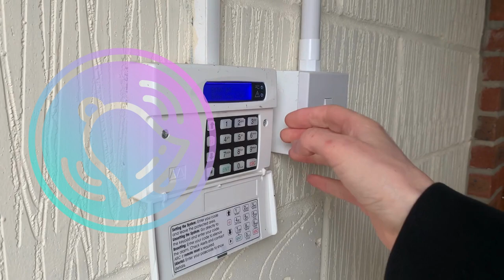HOW TO MAKE a brush holder - spend the morning with me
How to make a really cheap brush holder - really useful to put your brushes on while you're working on something & using a 2 or 3 brushes.
All you need is a couple of cheap sponge scourers, some masking tape & scissors.
Be creative & do what you love.